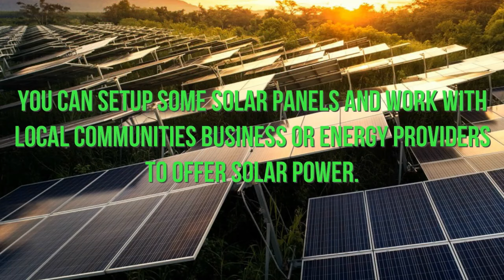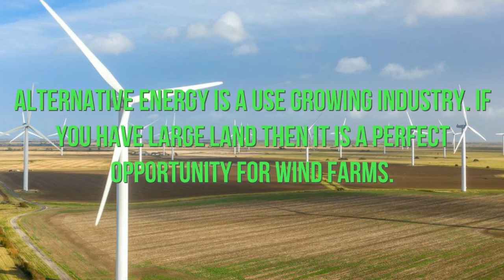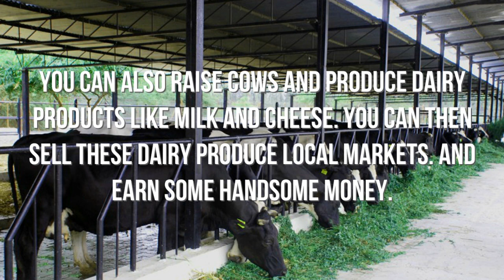7 Business Ideas for Vacant Land to Make Money | Startup Business Idea, Earn Money from Vacant Plots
In this video, I share 7 Business Ideas for Vacant Land to Make Money. Hope It Will Help You to Start Your Own Startup Business.